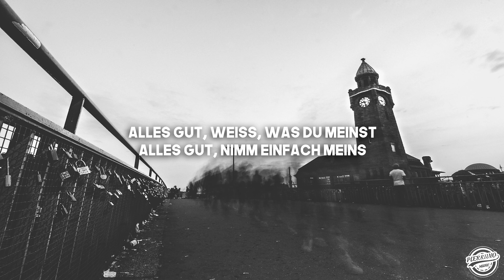Trettmann ft. Alli Neumann - Zeit Steht (Lyrics)